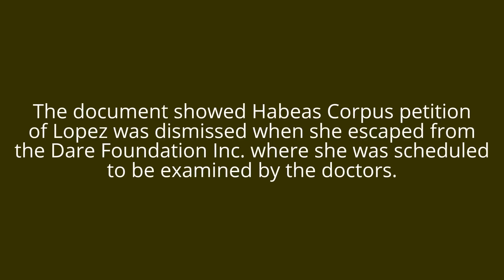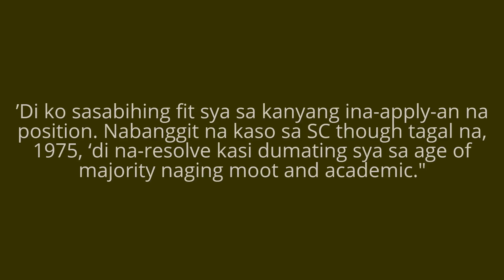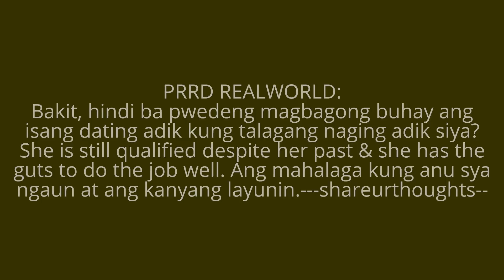Lacson reveals shocking reason why he rejected Gina Lopez: Na-rehab siya dati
In a radio interview, Lacson cited a 1975 SC
document involving habeas corpus petition filed
by minor Gina Lopez against her mother Conchita
Lopez who forcefully put her in a rehab facility for
violating the DangerousDrugs Act.
watch and share
source: